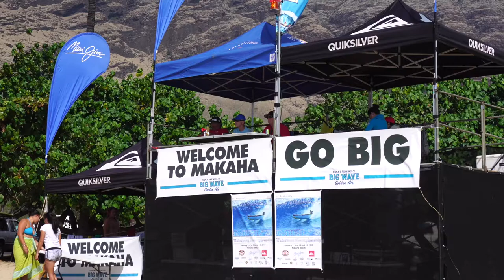Bradah Mel’s 11th Annual Waterman Championship at Makaha Beach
This is one of two such competitions held at Makaha Beach on Oahu’s west side. Makaha is known for its endless wealth of watermen and women, including Rell Sunn, Buffalo Keaulana, Bruce and Manny Desoto, many of the Aikaus, Mel Pu’u, and more.